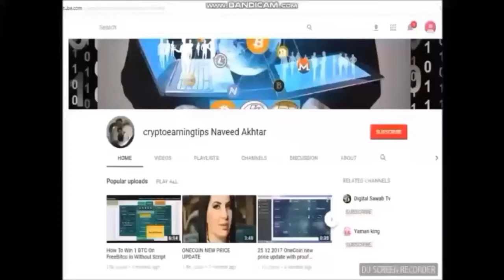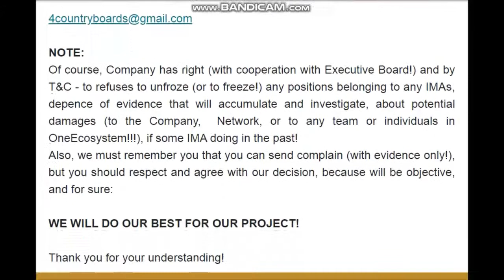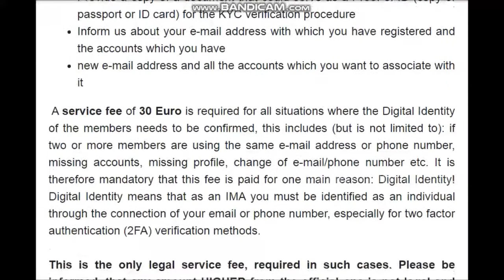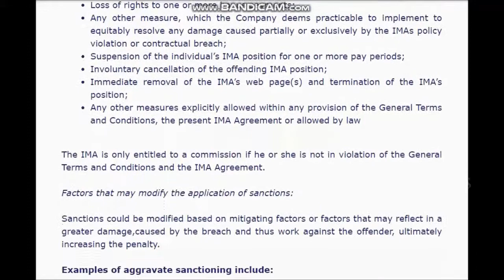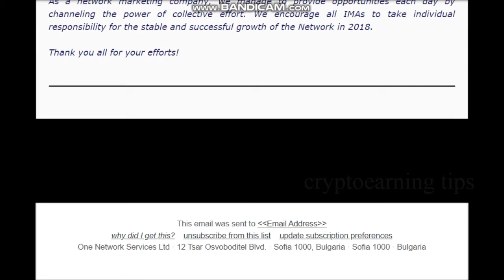ONECOIN Exchange Platform Latest Weekly Summary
Digital Wallet
Onecoin Market Cap
oneforex onecoin
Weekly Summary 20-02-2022